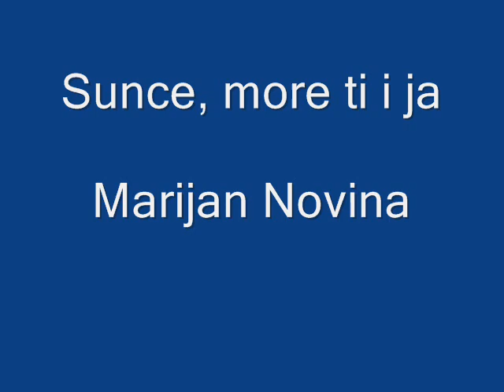Marijan Novina - sunce, more ti i ja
Skladba iz festivala Marco polo fest- Korčula.. leta??? hm, 2000 in še mal   :)